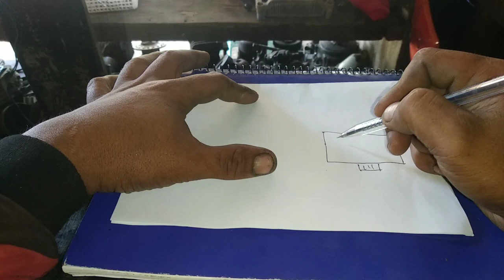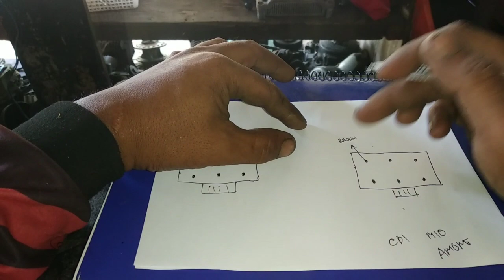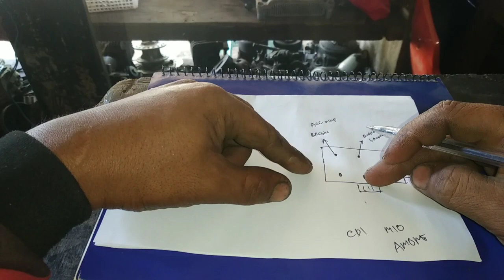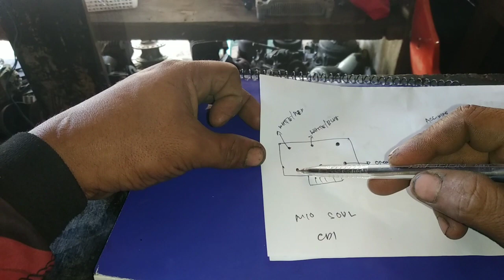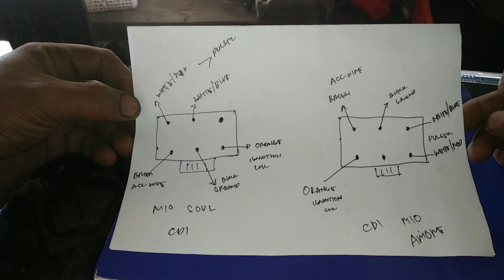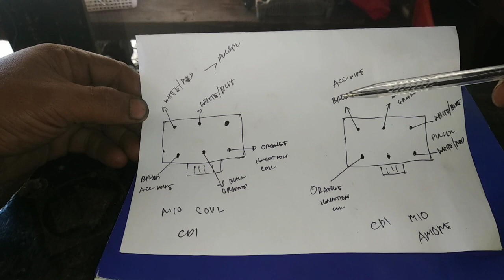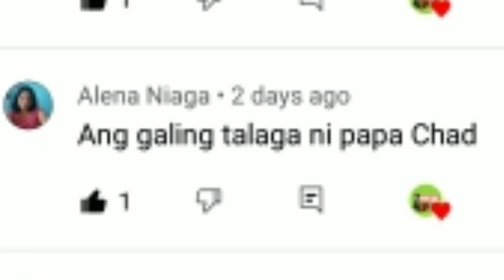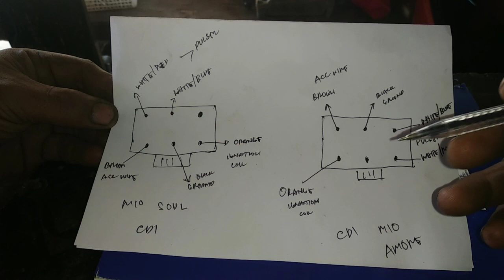MIO SOUL CDI AT MIO AMORE CDI, WIRING DIAGRAM ,ANO ANG PAGKAKAIBA NILA / Papachad TV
itong video ay ginawa para ma share SA inyo ang PAGKAKAIBA Ng Mio AMORE at Mio soul na CDI ,PWD bang isalpak ang Mio soul SA Mio AMORE at ANG CDI Ng Mio AMORE PWD ba SA Mio soul ,alamin natin